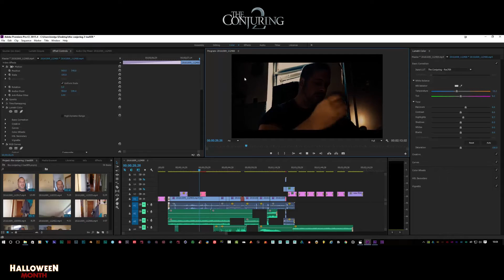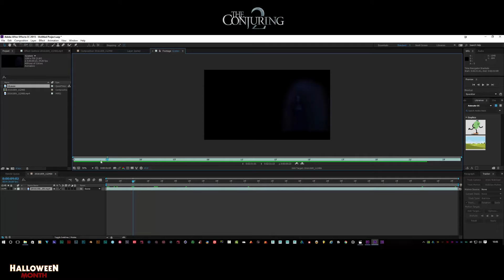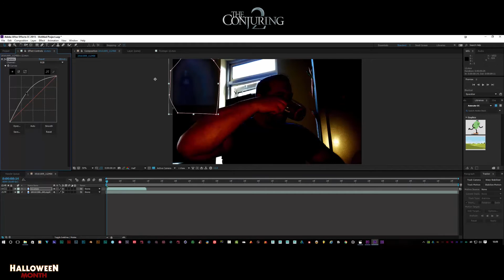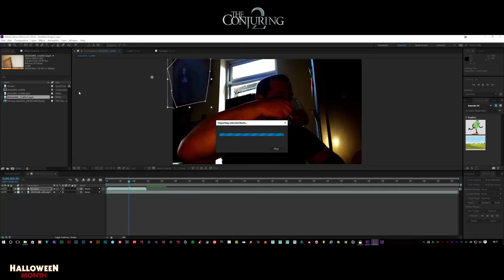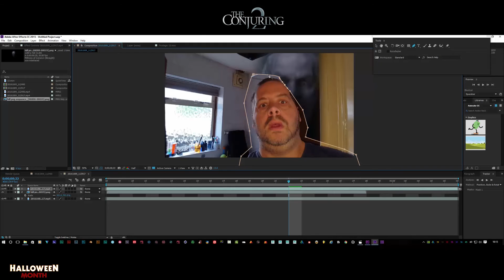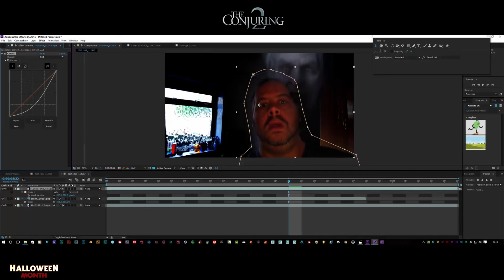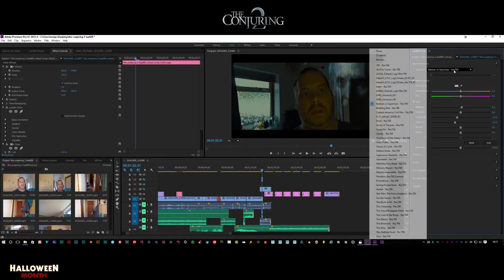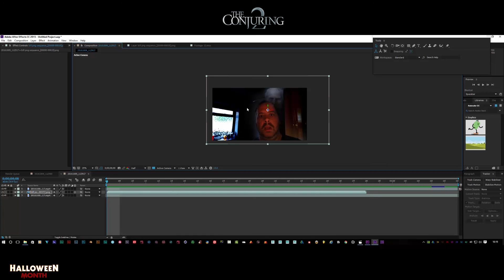The Conjuring 2 Tutorial After Effects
The Conjering 2 Tutorial After Effects

Bensounds

If you would like to get in contact with film it please do it via my twitter or facebook page all busines Inquires please get in touch via my email